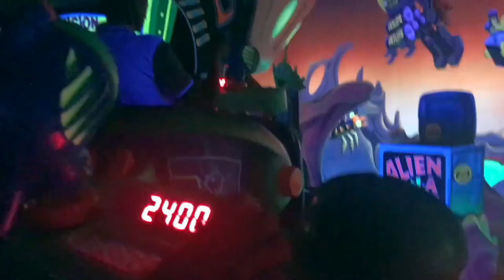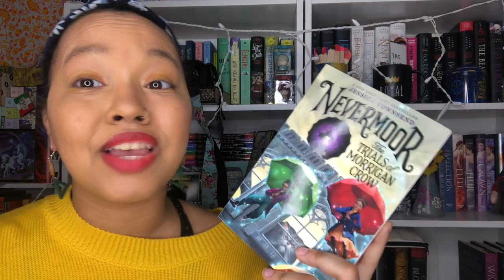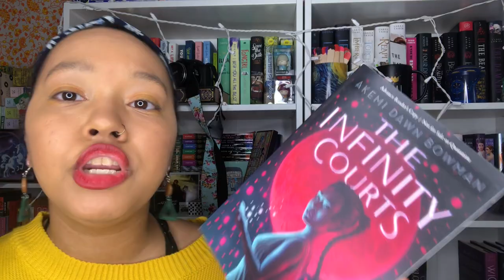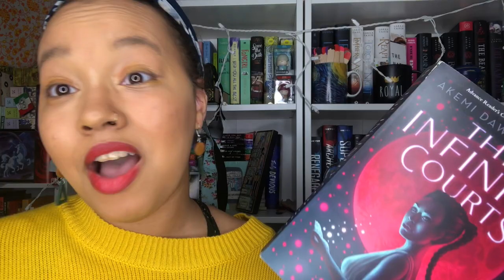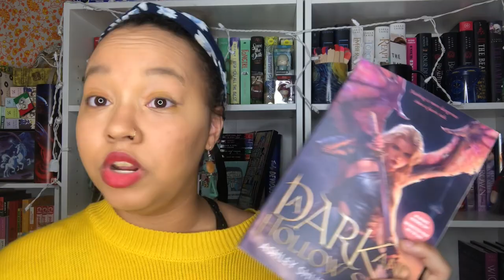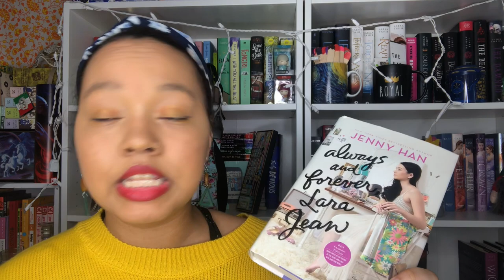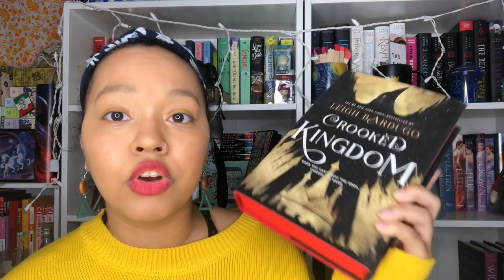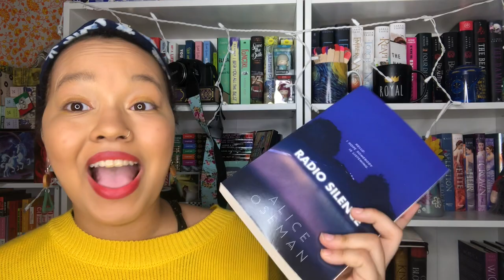My March TBR//War Games TBR!